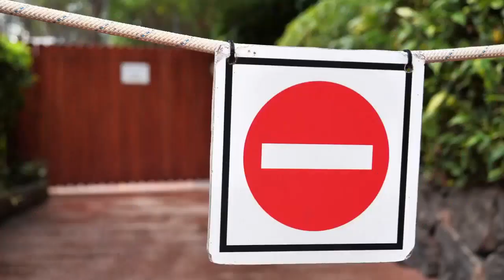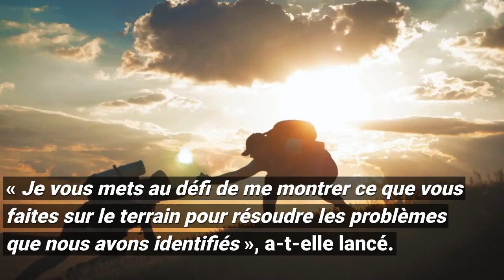Story : Mairead McGuinness prête à lâcher du lest sur la RIS ?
Mairead McGuinness mettrait-elle de l’eau dans son vin ?  Déterminée à bannir la rémunération des intermédiaires d’assurance vie, la commissaire européenne aux services financiers adoucit ses positions.